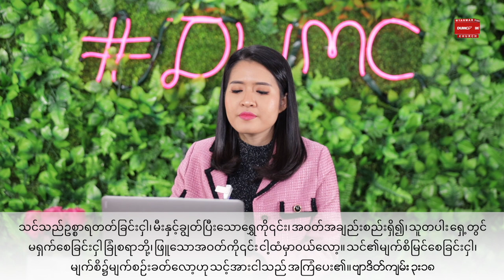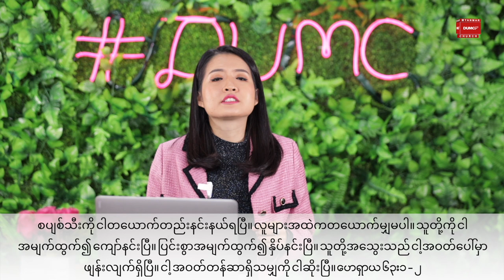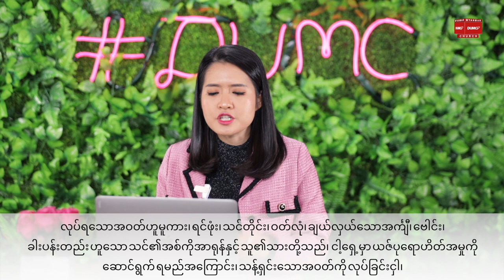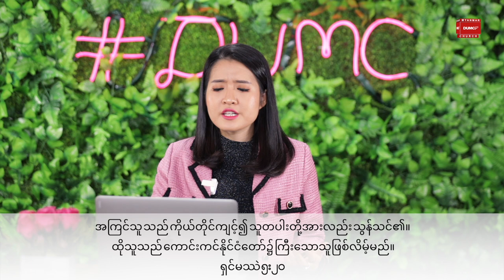ဖြူသောအဝတ်ကိုဝယ်ပါ | PASTOR SARAH AYE June 11, 2021 Friday